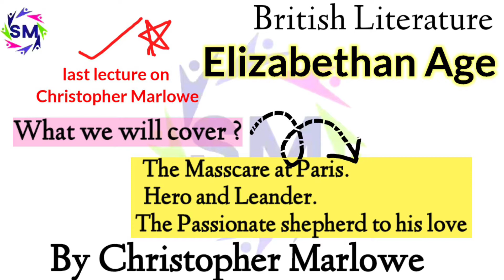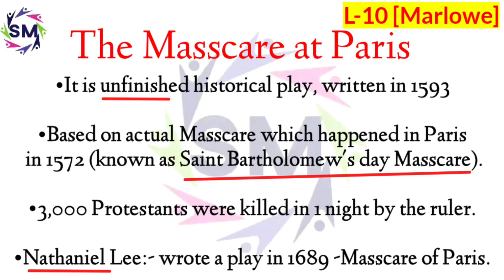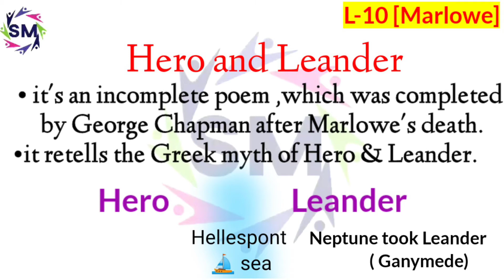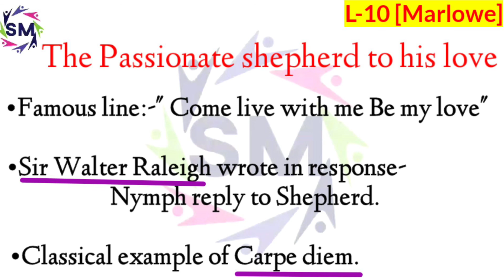Hero & Leander, The masscare of Paris, Passionate Shepherd by Marlowe ,summary